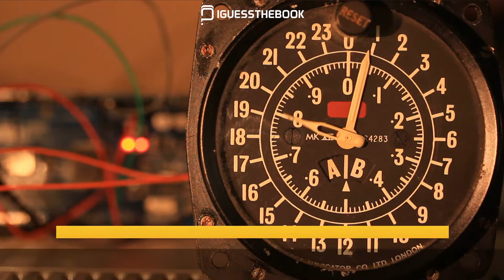Fifteen men on the Dead Man's Chest Yo-ho-ho, and a bottle of rum!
"Fifteen men on the Dead Man's Chest Yo-ho-ho, and a bottle of rum!" - IGUESSTHEBOOK #15
Read the quote, guess the book it came from. Suggest us your favorite book quote.
Quote from "Treasure Island" by Robert Louis Stevenson